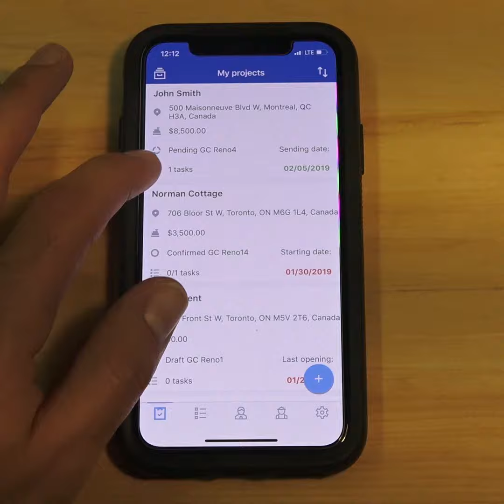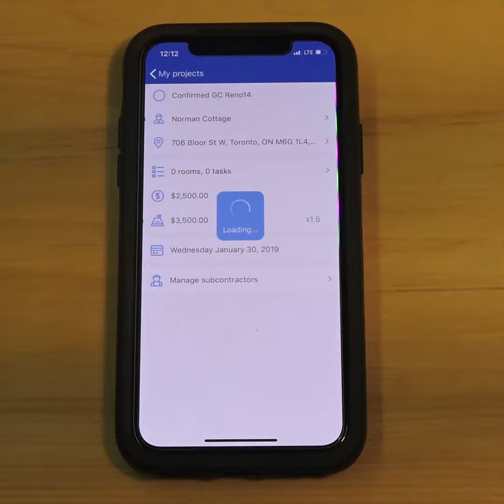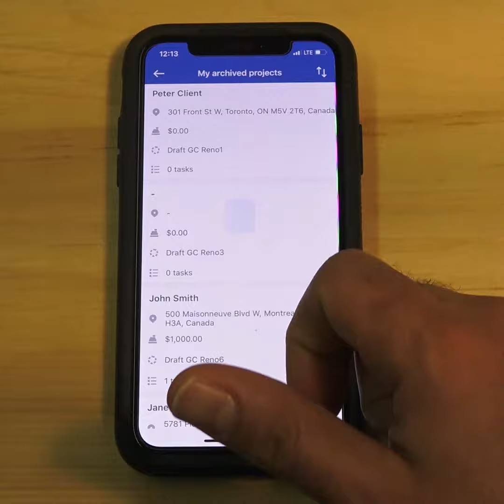FR - iOS Vidéo 4 – Gérez son tableau de bord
La vidéo présente les fonctionnalités clés de la gestion du tableau de bord "Mes projets" à l'aide d'un appareil mobile iOS.